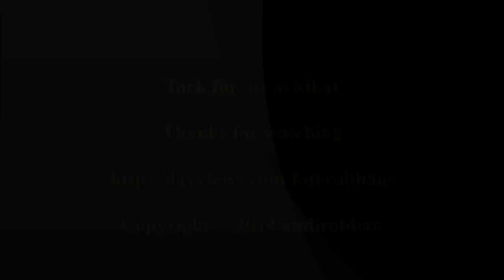Liebherr R936 With Engcon Tiltrotator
Liebherr R936 From Storjans Entreprenad AB, Digging Up Plastic Road Culverts.

Liebherr R936 Från Storjans Entreprenad AB, Gräver Upp Vägtrummor.